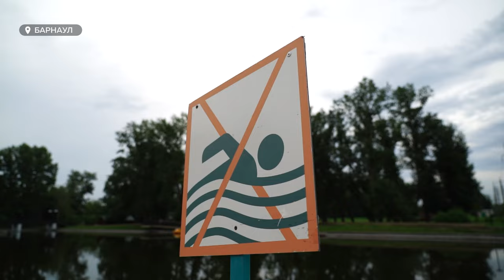Жители Барнаула никак не перестанут купаться в пруду в парке "Изумрудный"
Жители города Барнаула продолжают жаловаться на купающихся детей в пруду парка "Изумрудный". Это продолжается на протяжении всего лета. Несмотря на все замечания, рейды, разъяснительные беседы – в жаркую погоду в пруду многолюдно. А это – небезопасно.